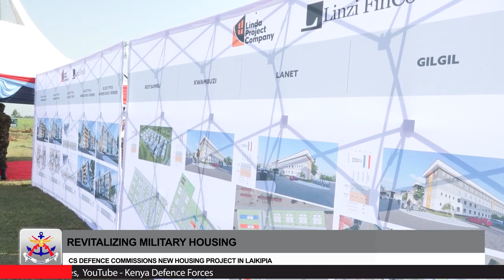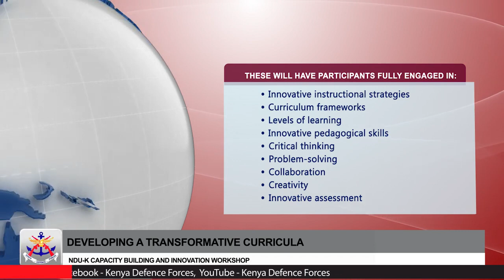THE KDF BULLETIN